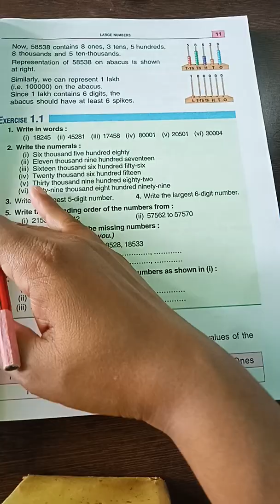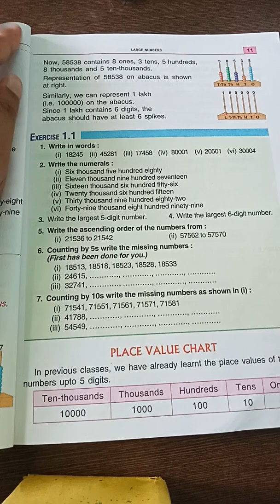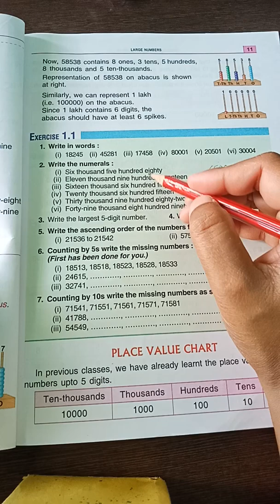Class-4,Maths,Ch-1, Ex-1.1, Sum -1&2